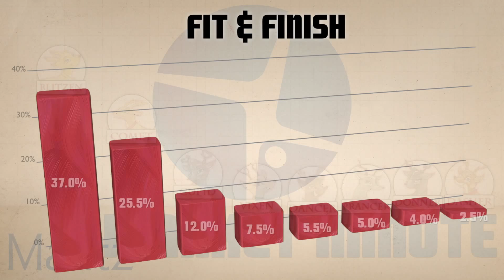The RCSASSS (2012-12-16)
The Ride Blog - MaritzCX
Chris Travell - Vice President Strategic Consulting